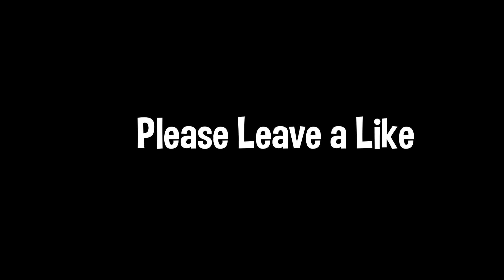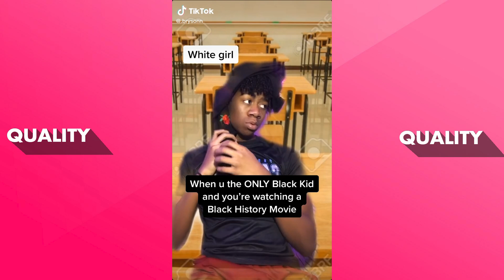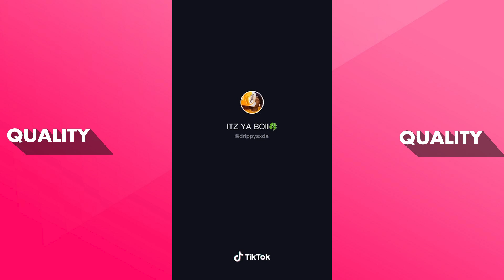Funny Black TikTok 🍫#1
Funny Black TikTok Memes Part 1

Funny Black dude on tiktok
Funny Black tiktokers
Funny Black tiktok girl
Funny Black tik tok videos
Funny Black couple on tiktok